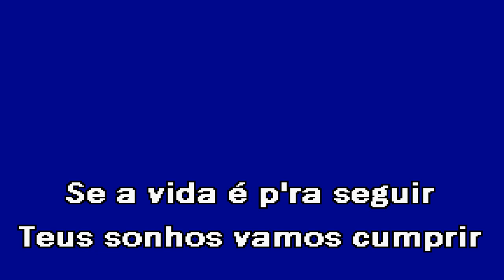SEMPRE BRILHARÁS Manuel Campos Karaoke